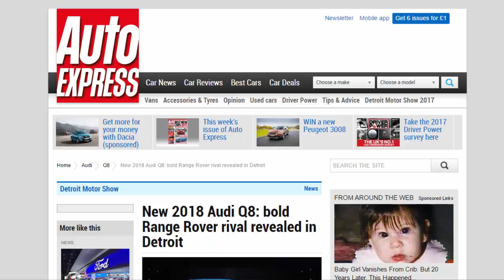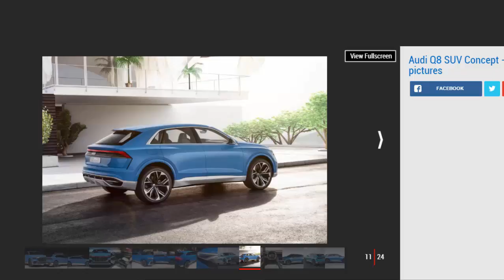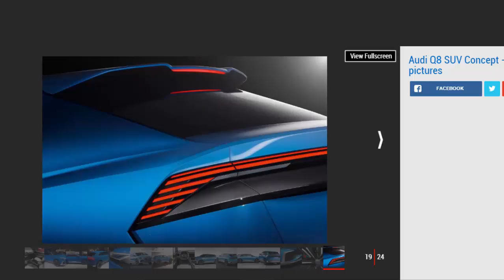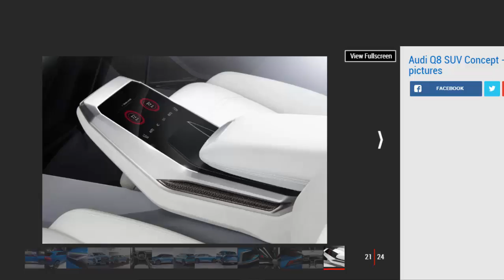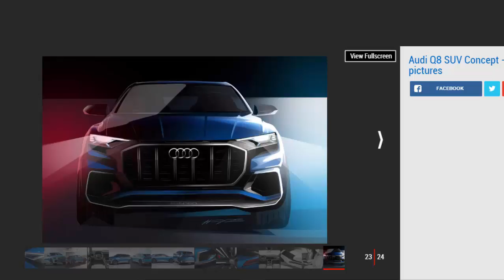Car Review - New 2018 Audi Q8 Bold Range Rover Rival Revealed In Detroit - Read Newspaper Tv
Read newspaper:
Car review - New 2018 Audi Q8 bold Range Rover rival revealed in Detroit
Source: autoexpress.co.uk